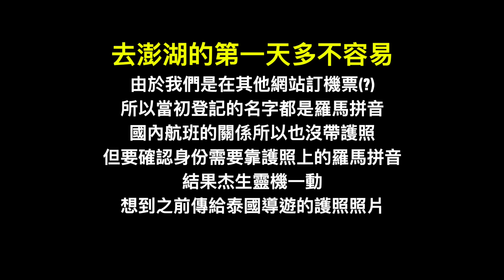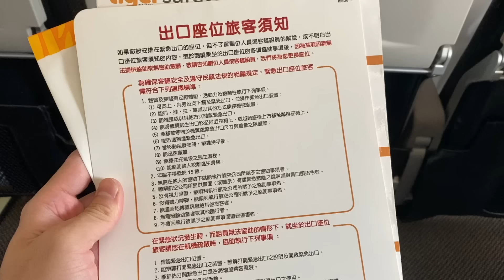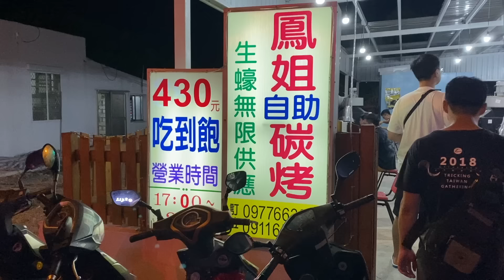【子恆】DE團隊澎湖之旅#1 看似完美！其實多災多難諸事不順啊！！